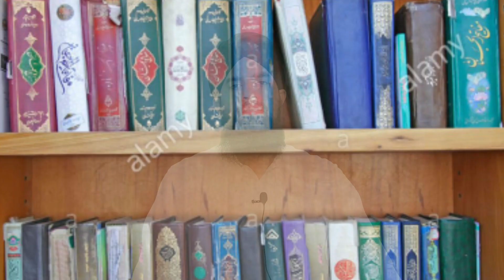क़ब्र से घास काट देना कैसा है?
dear friends is video ko zarur dekhen or hamare channel islahe bani adam ko subscribe kar len take har aane Wali video apke paas asaani se pahunch sake aur apne doston se bhi kahen ki wo bhi is channel ko subscribe kar len take unki bhi knowledge main izafa hota rahe

thenks for watching videos.